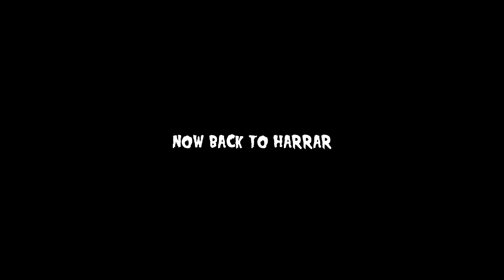the Crock Swabs do: Gmod Scary Maps (Halloween 2014 Special)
HUD and Joe take a deeper look into what it truly means to be spooked in this set of Gmod horror themed maps!

the babies were the scariest ;~;

Who:
•Connor (HUDuser) is in white text
•Joe is in blue text
•Random people are in yellow text
•The game is in black text

More info can be found out at the bottom of the Twitch page so go check that out!